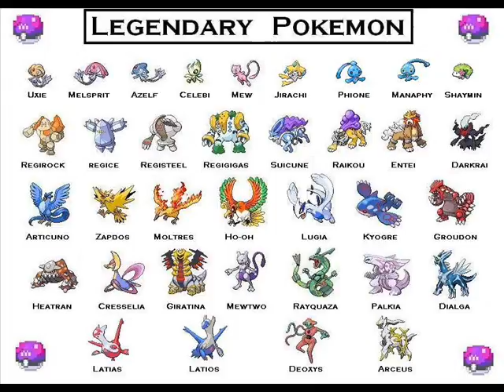MY FIRST MOVIE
PIX NOT BY ME  BUT TNX THOU